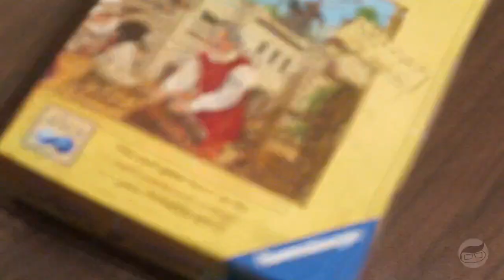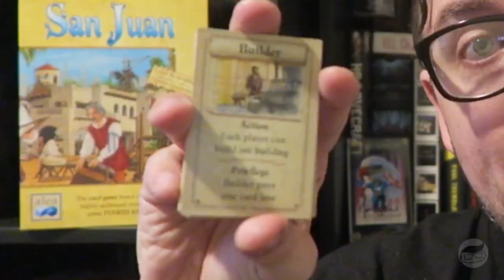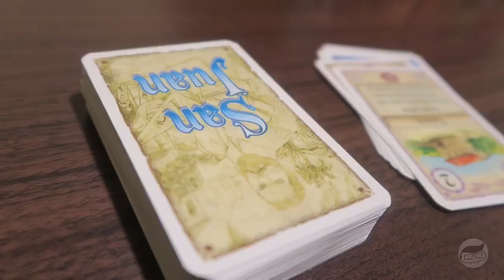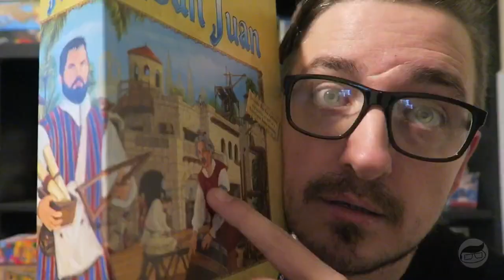The Hard 100: San Juan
Edit: The designer is Andreas Seyfarth, not Andrew Seyfarth.

Join us as we take a look at an older game I played to see if it has what it takes to make my Hard 100.

See what’s on the list so far with my geek list